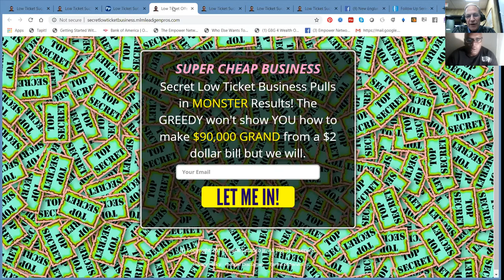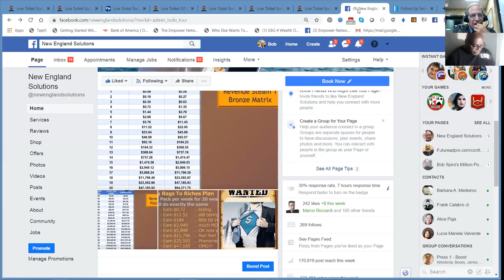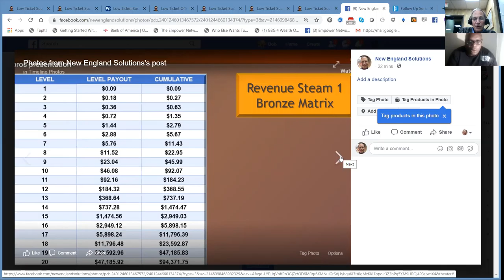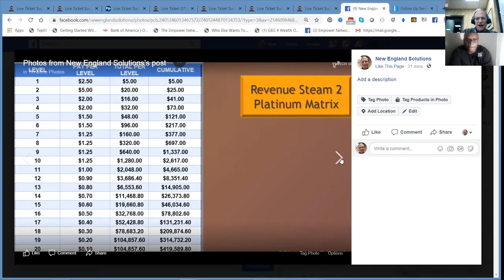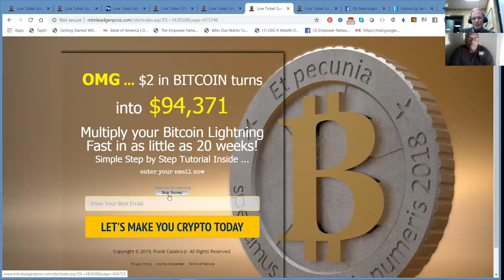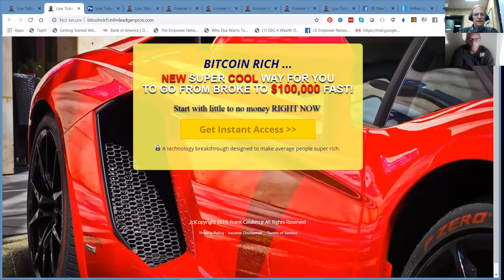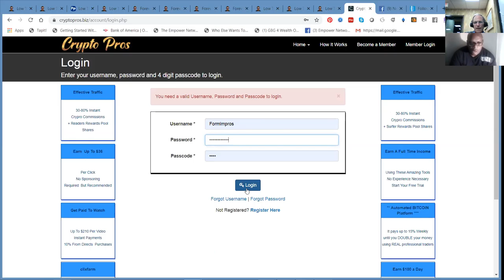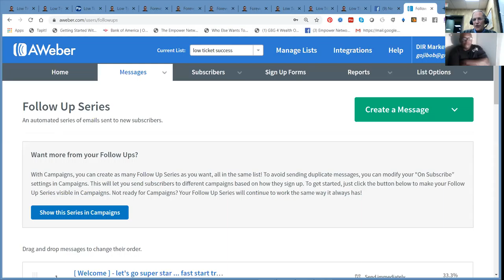Low Ticket Success System Reveal